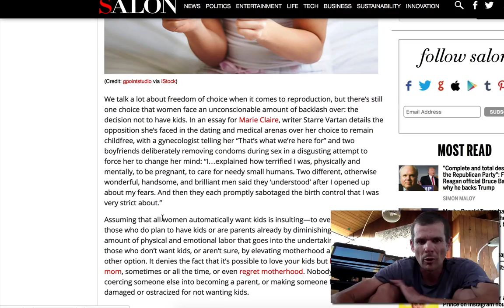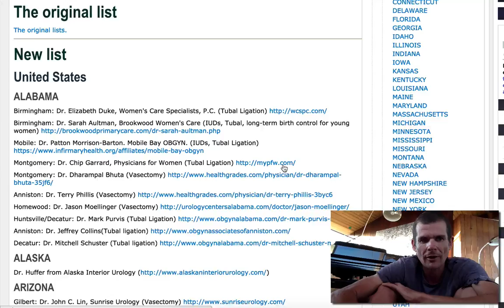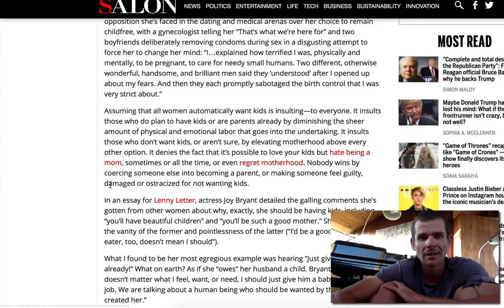Should Freelee Be Pressured To Have Children?